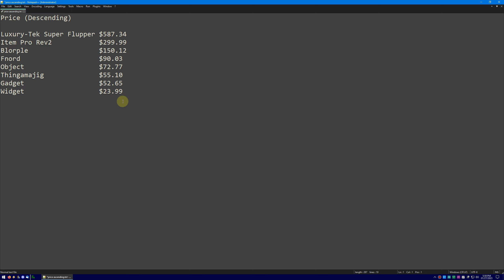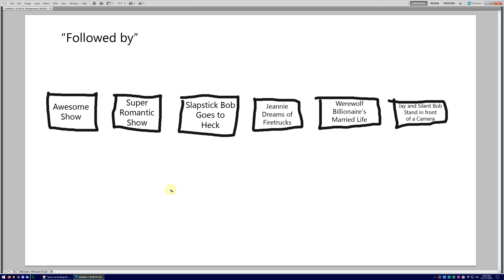A Visual Thinker Gets Annoyed At Dumb Phrases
Now I have to imagine a line of walking TV shows that walk from left to right and there's a camera on the rightmost side, and each TV show in turn walks in front of that camera and thereby gets broadcast. What an utterly unnecessarily complicated mental imagery proceeding to have to imagine.

(but true story, that's the technique I had to come up with as a kid to properly understand this phrase, because I kept thinking they meant "followed by" as a courtesy to tell you what you just missed, so you can know to catch it at the same time the next day)

¯\_(ツ)_/¯